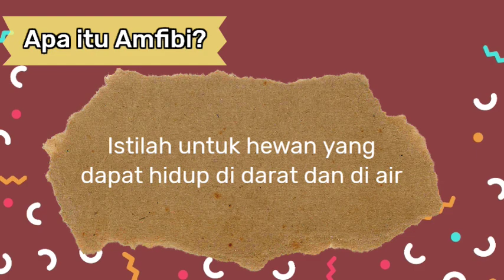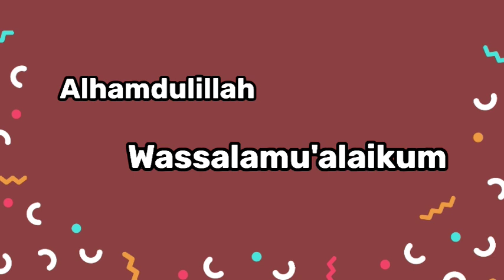IPA Kelas 2 Smt 2 Pert 3